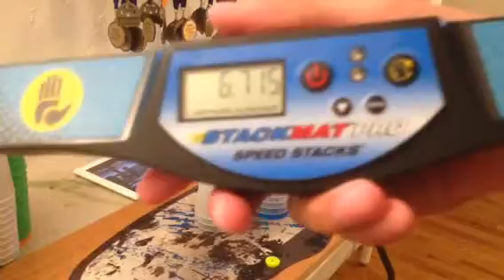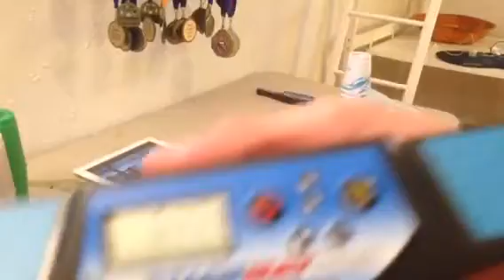8 six second cycles in a row